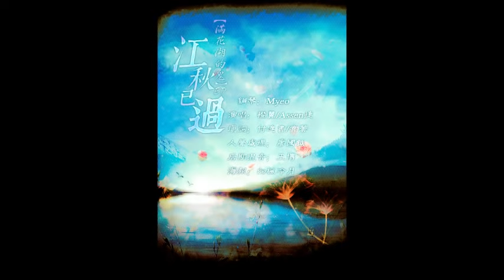江秋已過 by 橙翼&Assen捷《滿花湖的鬼》ED.mp4